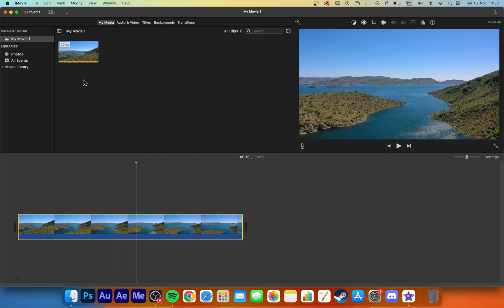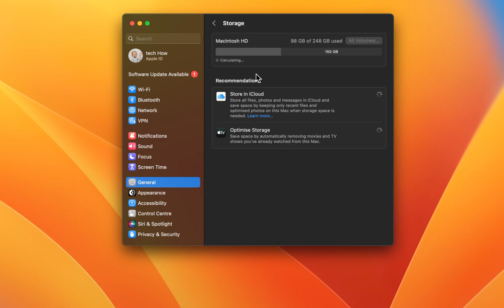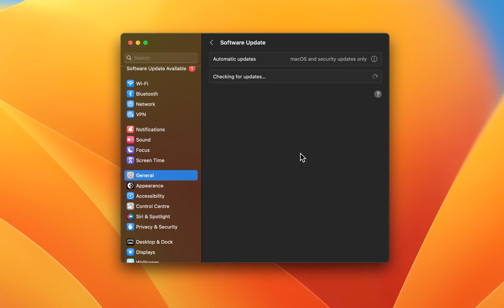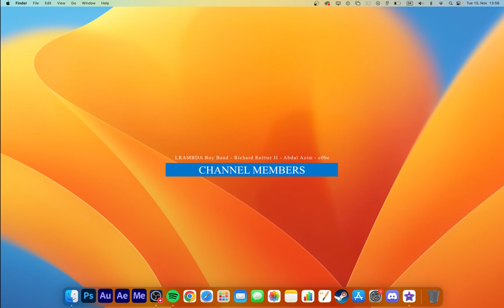How To Fix iMovie Export Error on Mac OS Ventura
A short tutorial on how to fix iMovie export errors and render issues on Mac OS Ventura.

Timestamps:
0:00 Introduction
0:15 Save & Share Project
0:30 No Special Characters
0:42 Best Render Settings
1:03 Export
1:18 Update iMovie in App Store
1:31 Mac OS Storage Settings
2:11 Disable Low Power Mode
2:31 Mac OS Software Update
2:51 Corrupted Video File
3:04 Export Different Project
3:16 Reinstall iMovie